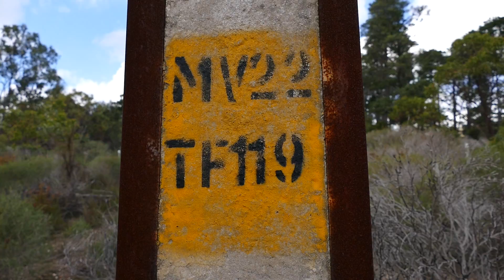[12L(b)] 'Not'-[All]-Gemmae [R]-Created-EQUALLY [AKA] 'Sucking'-OFF-Pygs Amongst-The-MUSHIES[12L(b)]